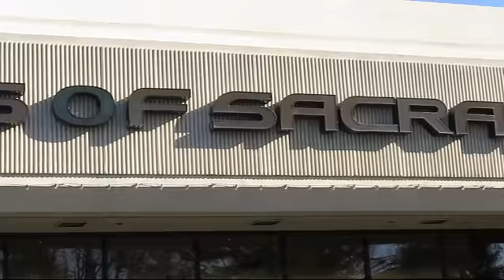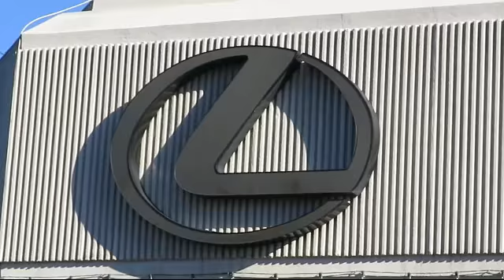2012 Lexus Es Sedan 350 Sacramento Roseville Folsom Citrus Heights Carmichael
2012 Lexus Es Sedan 350 Stock Number: C2491021T Vin:JTHBK1EG8C2491021.